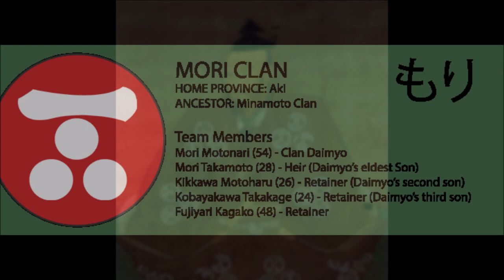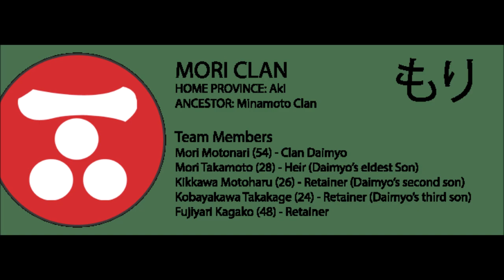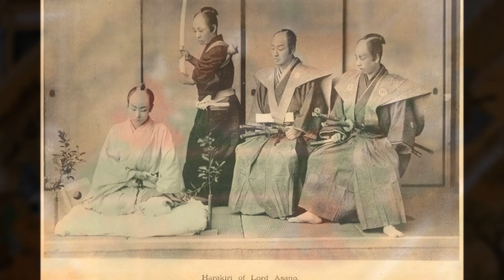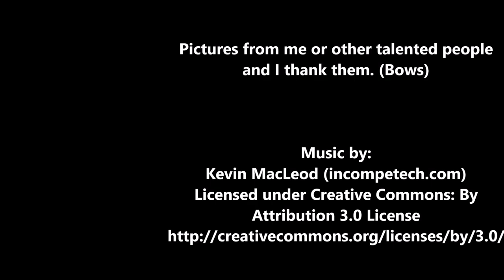History of Mori Motonari, Takeover of the Kikkawa and Kobayakawa Clans (Part 3)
Today we talk about Mori Motonari, the most famous of the Mori Clan's Daimyos. For this video. we will be focusing on how the Mori expanded after a defeat coming to control both the Kikkawa and Kobayakawa clans in the process.